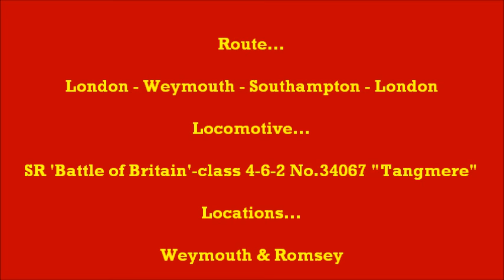The 'DORSET COAST EXPRESS' with No.34067 "Tangmere" - 09/09/2015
The Railway Touring Company's final 'DORSET COAST EXPRESS' excursion from London Victoria to Weymouth and return to London Waterloo via Southampton Central on Wednesday 9th September 2015.
The motive power was once again SR 'Battle of Britain'-class 4-6-2 No.34067 "Tangmere" assisted by BR Class 47 'Duff' Co-Co No.47760.
In this video the tour is seen arriving at Weymouth and later passing through Romsey.